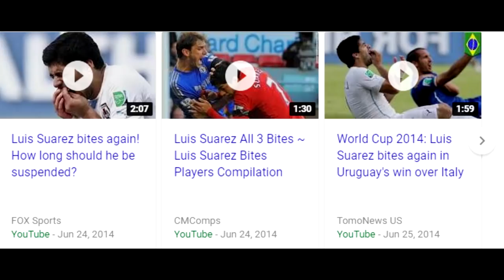The WORST Bandwagon Fanbases In Sports!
Creator: Hayden

Background Music In The Video:
       Zen - Vaporyl